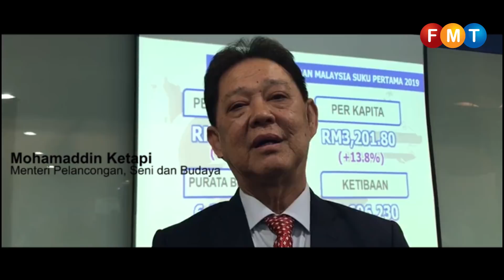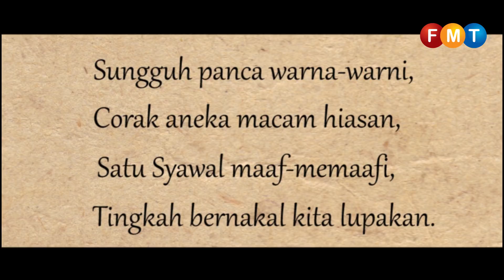Ahli politik senada mengucapkan Selamat Hari Raya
Sempena Aidilfitri ini, FMT menyatukan ahli politik pelbagai fahaman dalam satu video untuk mengucapkan Selamat Hari Raya kepada rakyat Malaysia.

(Skrip pantun susunan Faisal Tehrani.)